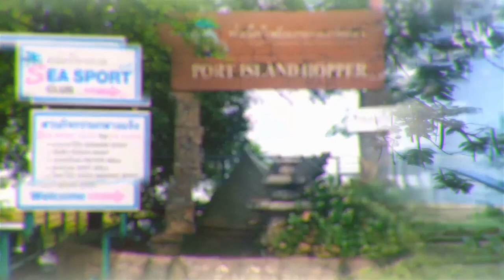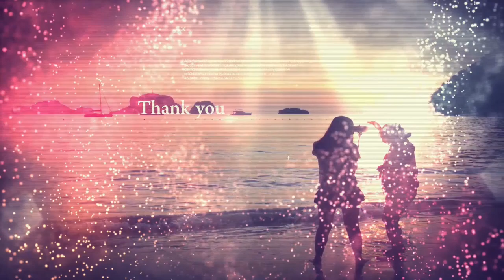G&D | Phi Phi Island Hopping - Phuket, Thailand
😍😍Our Phi Phi Island Hopping Tour😍😍

Thank you Phuket Island Hopper for this video!

Spread L❤️🧡💛💚💙💜💖VE!
xoxo

-G&D-